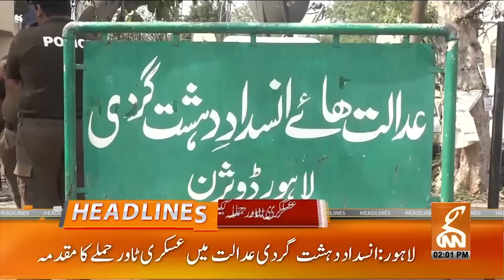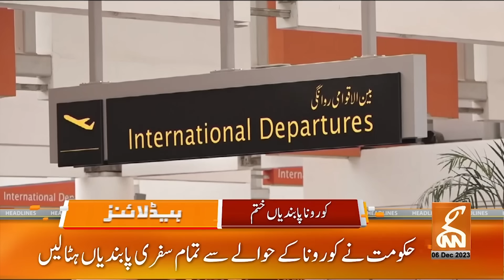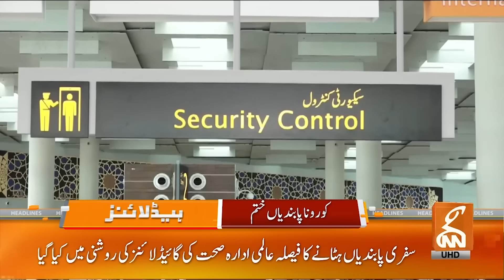Big Blow to Imran Khan from Election Commission | News Headlines | 02 PM | 06 December 2023 | GNN